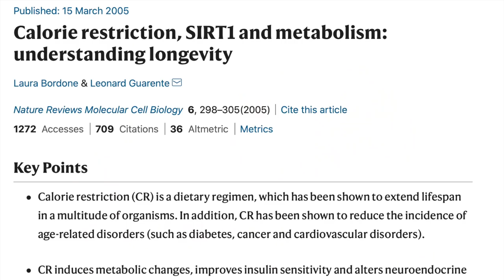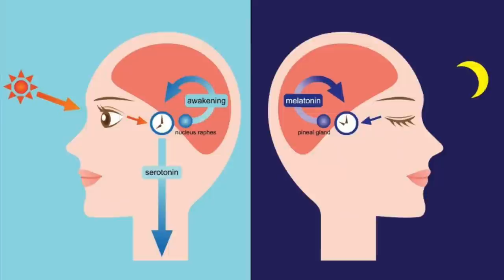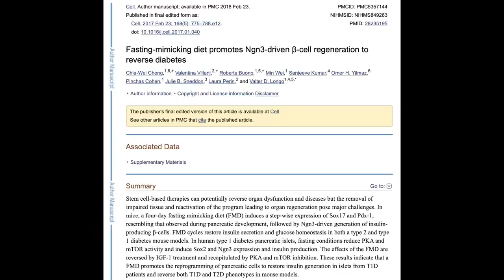Post a DŁUGOWIECZNOŚĆ 🍽️ Restrykcje kcal, IF, FMD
Kup moją książkę o śnie 💤 w przedsprzedaży! 💡 WIEDZA NA ŻYCIE to edukacyjna seria kanału FORMA NA ŻYCIE 💡

Scenariusz i prowadzenie: Daria Łukowska
Opracowanie: Olga Kiersztan

Wpadnij na moje social media! ⤵️